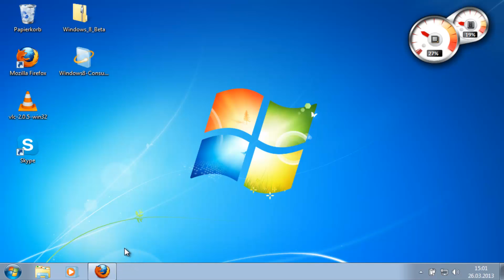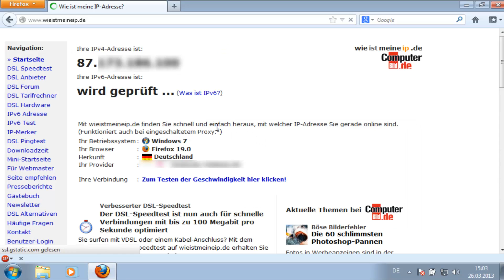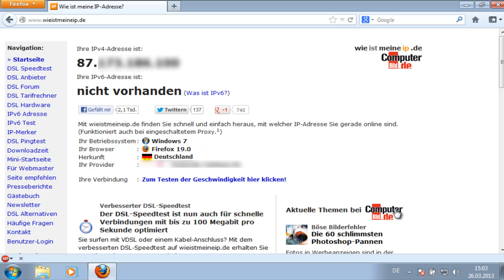IP Adresse herausfinden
In diesem video möchte ich ihnen zeigen wie sie mit Webdiensten ihre IP herrausfinden können.

Ein Abo währe auch nett!